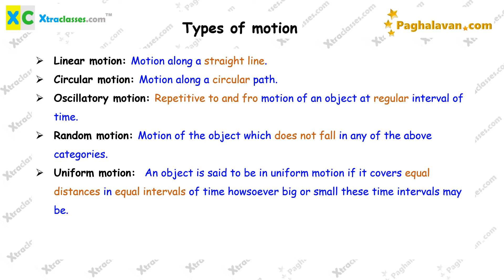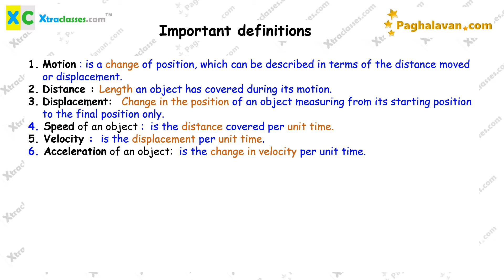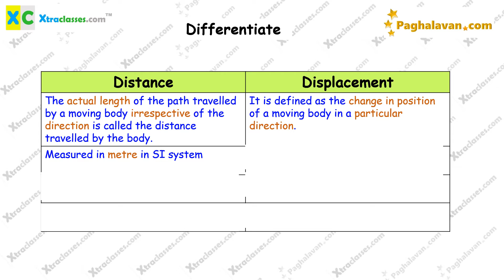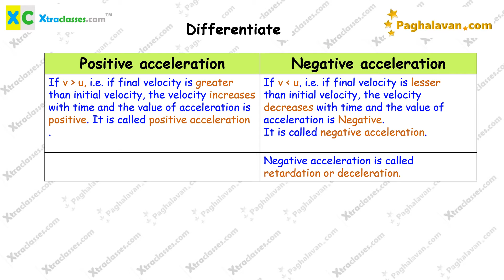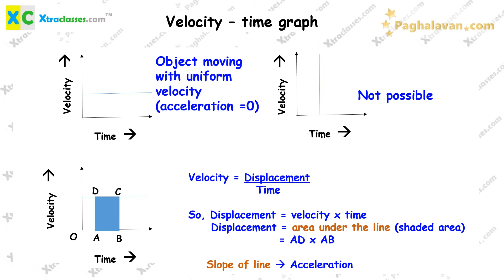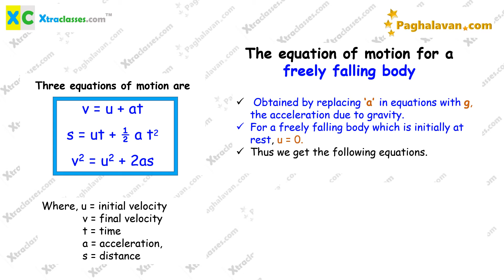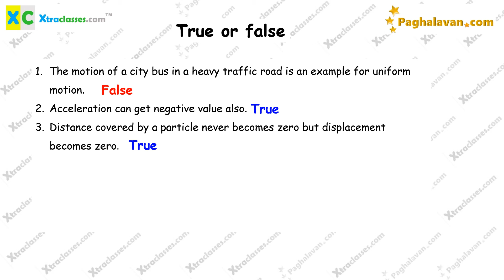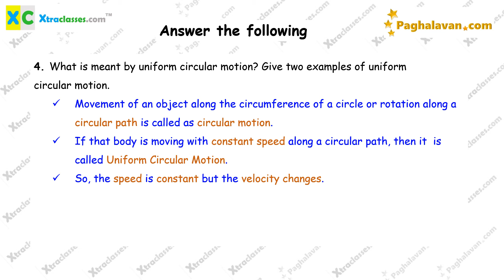TN Samacheer Kalvi - Class 9 (2021-22) - Science- Lesson 2 – Motion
Hi, here is your TN samacheer syllabus  practice notes for Class 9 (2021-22) - Science-  Lesson 2 – Motion

Elaborate 1 mark questions, fill ups, match the following, true or false, formulas etc are provided so that the kid can get a complete picture of the lesson just by rehearing the video.

This can also form a base for NEET and JEE preparation also..

Don't miss our  Maths tricks videos.
Learn Rubik's cube as well as innumerable tricks inside it in our channel.